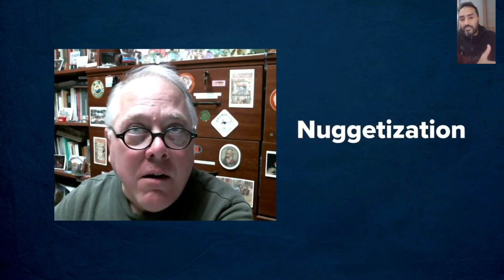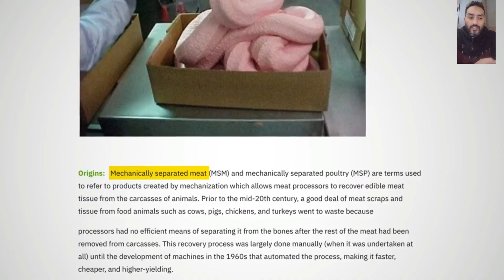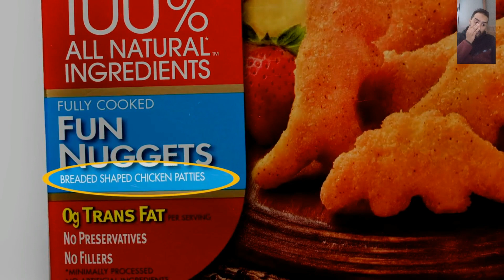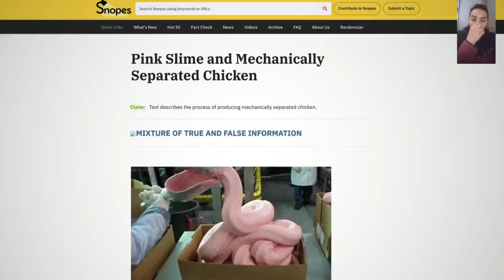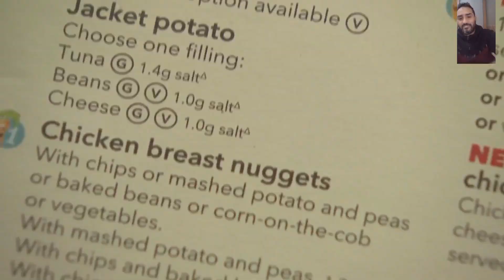مشروع خط انتاج النوغيتس -مشروع الكوردن بلوProjet chaine de production nuggets et cordon bleu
Prix :
-Haute qualité automatique viande pépites de poulet hamburger patty faisant la machine
1 an de garantie
24.352,11 MAD

-Automatique machine à poulet frit viande hamburger ligne de production
1 an de garantie
75.510,40 MAD

-Ligne de Production de boulettes et hamburgers, prix Machine
47.194,00 MAD
description le role de la machine :

La machine "production nuggets" constitue la technologie avancée nouvelle génération. Offrant une excellente qualité de produit, une productivité améliorée, une hygiène remarquable et un faible coût d’entretien, elle comprend notamment une cuve basculante, deux vis d’alimentation avec servocommande, un pupitre à écran tactile, un système d’éjection avec servocommande, un corps de pompe monobloc et une servocommande directe.
Avantages

مشاريع_مربحة#
فكرة_مشروع#
مشاريع_جديدة#
دراسة_جدوى#
شرح_مشروع#
شروط_مشروع#
مشاريع_مفصلة#